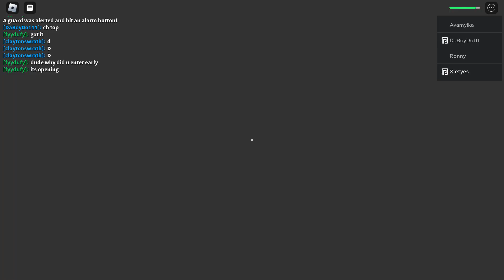Roblox entry point daily challenge 17/12/22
hi
thanks to ronalopt, DaBoyDo111 and fyydufy for doing this daily challenge with me.
congrats to fyydufy by doing it all with no armour.